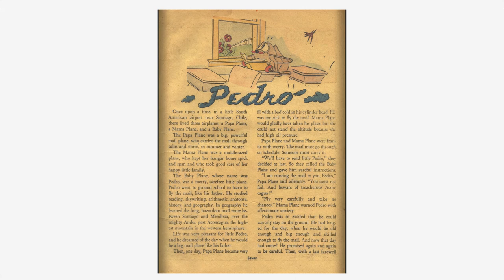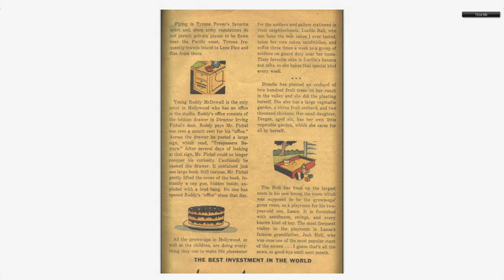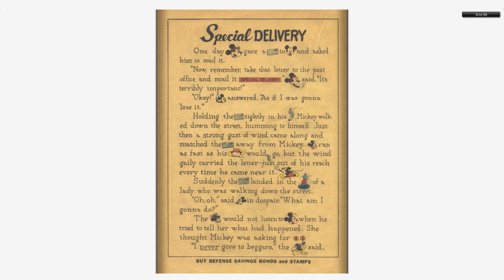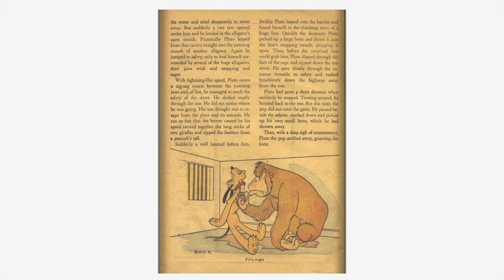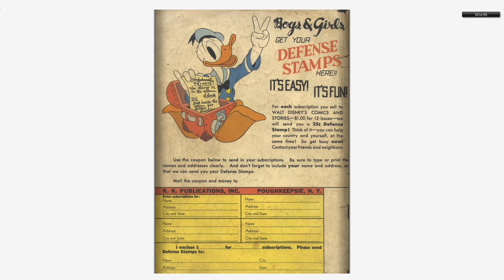Walt Disney's Comics And Stories 022 Dell